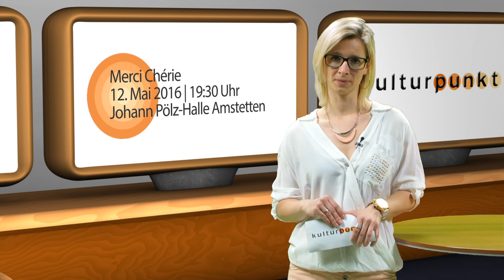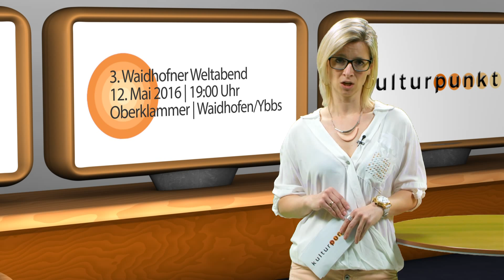Kulturpunkt KW 14/2016